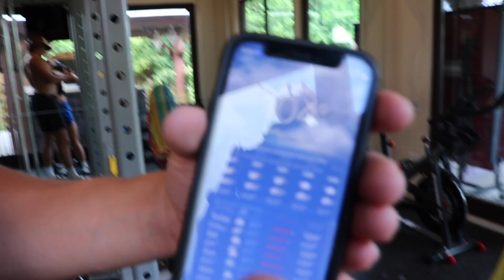Fighting My Demons in the Gym!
ryguy - 1 demons - 0